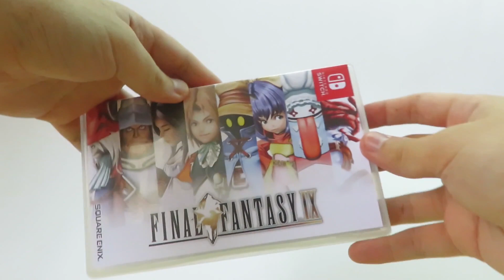Unboxing: Final Fantasy IX For Nintendo Switch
Final Fantasy IX now has an exclusive Asian English physical release for Nintendo Switch. Let's take a closer look at it!

Interested in getting a copy? You can get yours on the NintendoSoup Store